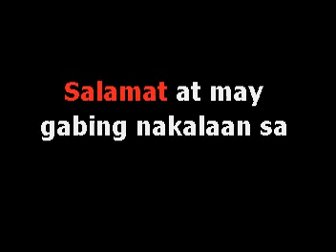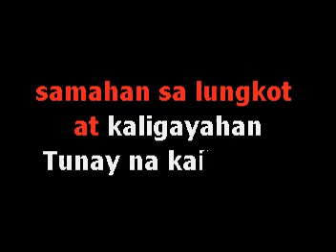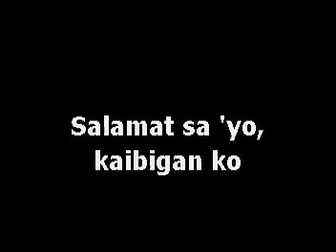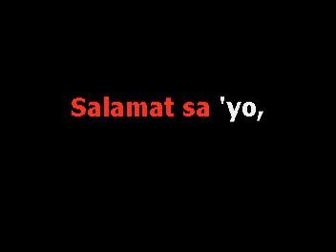Salamat - THE DAWN Karaoke